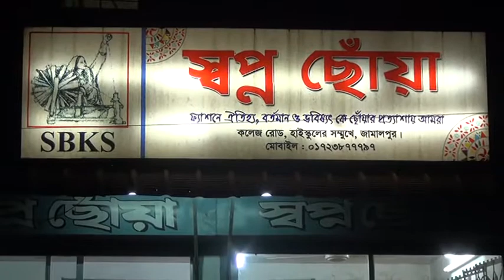বৈশাখে কি পড়বেন..? সাজ-সজ্জা-বাইচ্ছ্যা লন